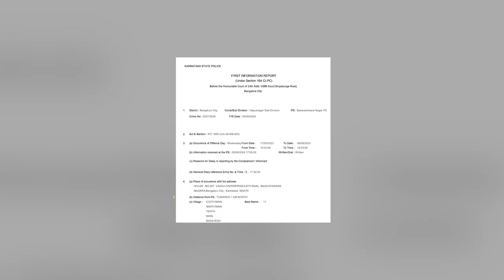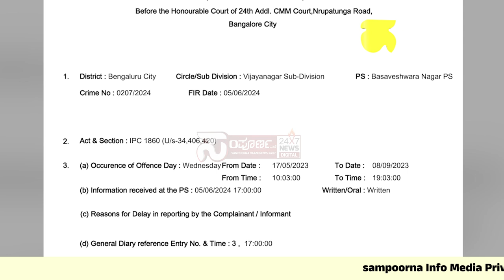Martin Movie | Producer Uday K. Mehta | ನಟ ಧ್ರುವ ಸರ್ಜಾ ನಟನೆಯ ಮಾರ್ಟಿನ್ ಚಿತ್ರದ ನಿರ್ಮಾಪಕ